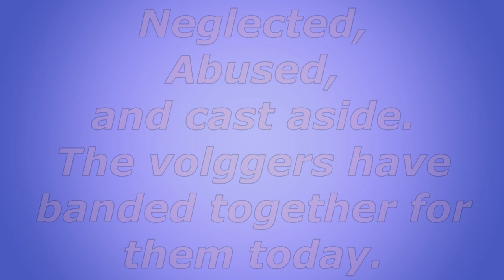🎥 S.O.G. (Save Our Gimbals)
Imitation is the most sincere form of flattery, and we so hope that you enjoy our silly take!